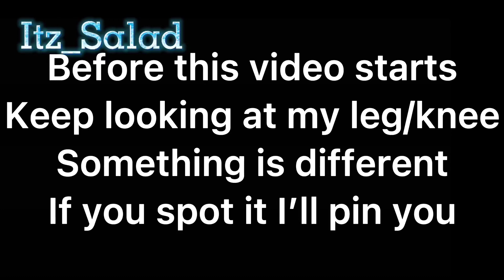‘Cause I’m a international monkey|| gachaclub|| itz_Salad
Hello please don’t eat me✨